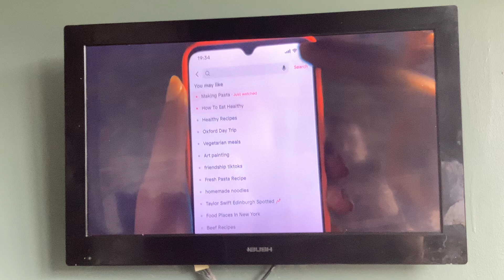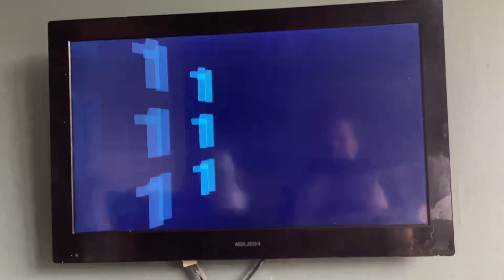ITV 1 Granada Adverts | Thu 18|7|2024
End of This Morning
ITV 1 Break Bumper
Aldi
Calgon
Start of Loose Women